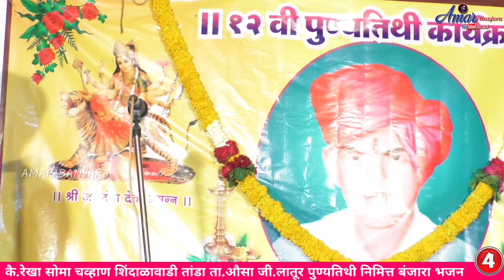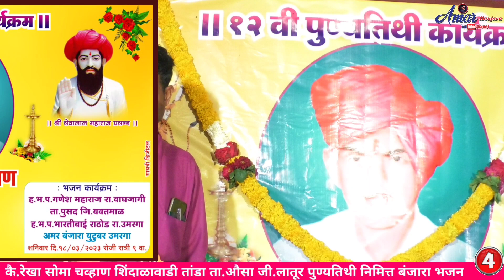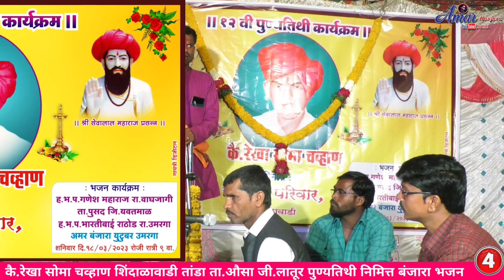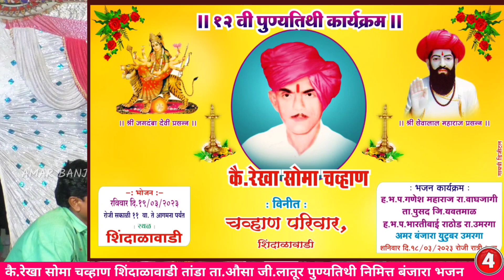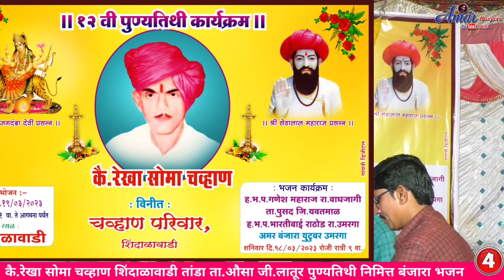Ganesh Maharaj Waghjali🔥Bhartibai💯 Super Banjara Bhajan Part-4||Amar Banjara||गणेश महाराज वाघजाळी